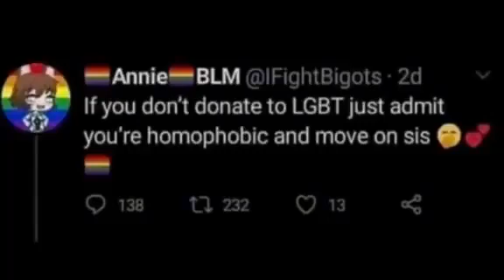bread is just better :troll:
bread ong